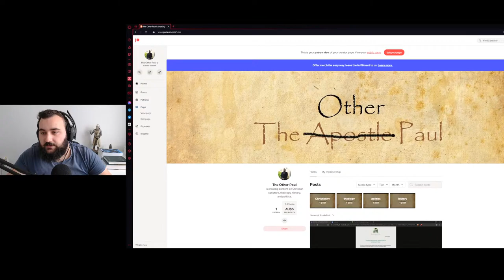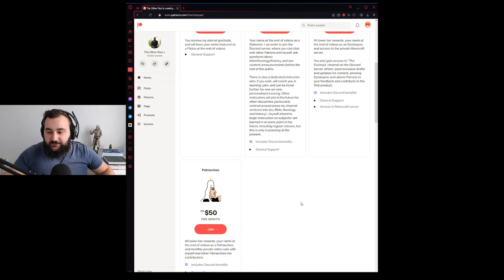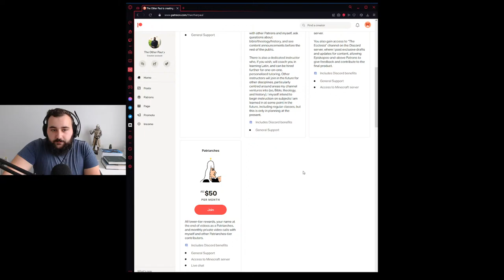Pilot Season, Episode 4 - Upon This Block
This week I continue adding details to the now (somewhat) complete church frame and begin preparations for delving into the Nether. I also discuss some reading and study I have recently begun.

Grab yourself a snack, some tea, and join us in the live chat!